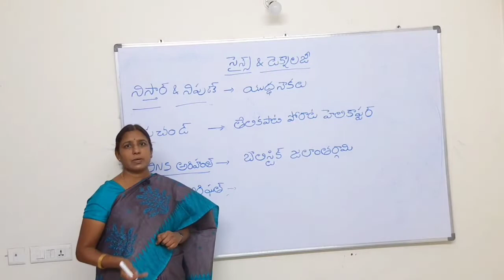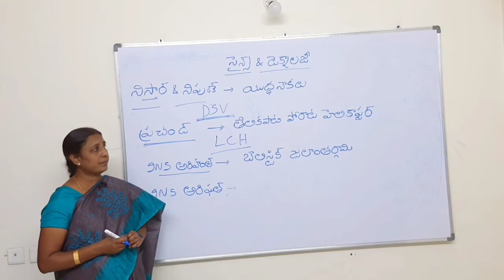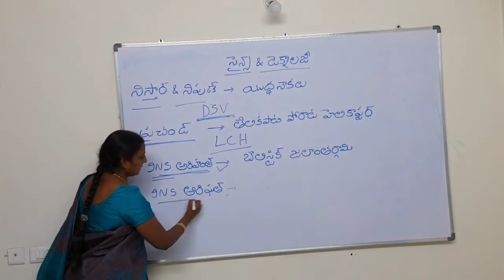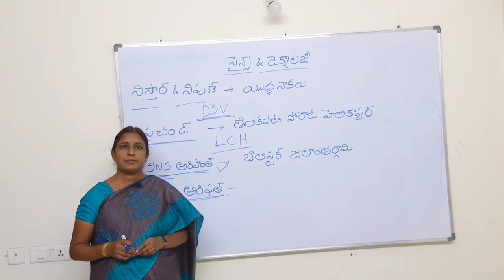సైన్స్ & టెక్నాలజీ నిస్తార్,నిపుణ్, ప్రచండ్ By swayamPrabha Reddy